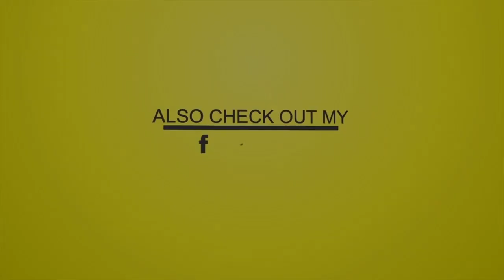Rizmatikk - Money Crime [Upfront Riddim]